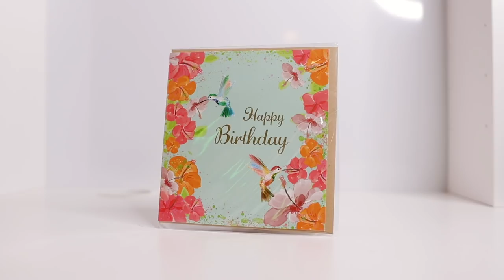GROTE ZEEMAN SHOPLOG !!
Hai Allemaal! Vandaag ben ik er weer met een Zeeman shoplog !! (september 2021) Veel kijk plezier xx